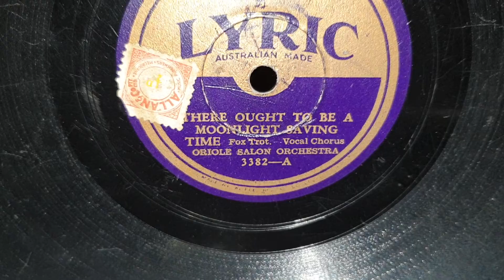There Ought To Be a Moonlight Saving. Oriole Salon Orchestra. Gramophone Play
Victrola VV-XIV Gramophone Phonograph